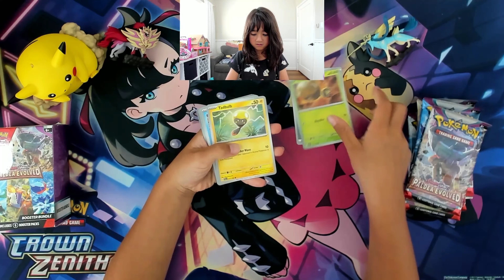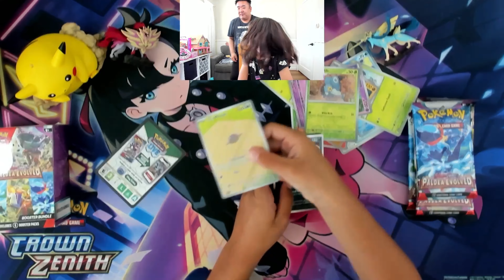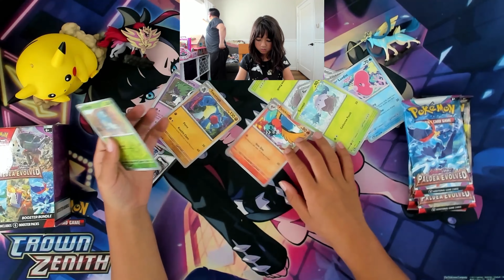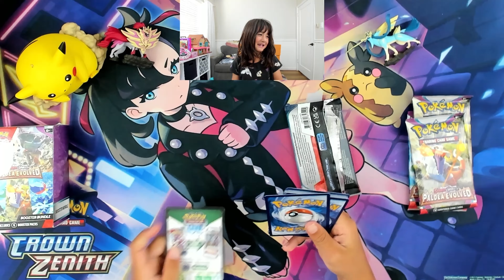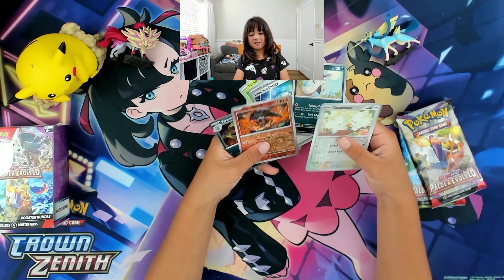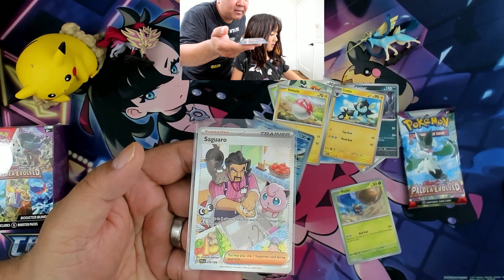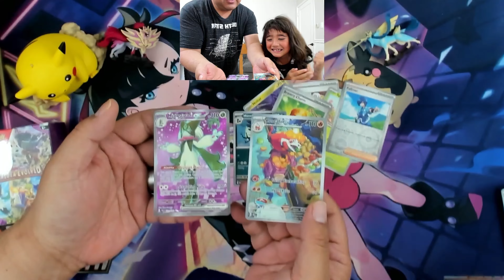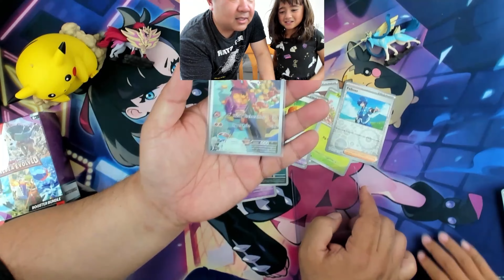Paldea Evolved Booster Bundle - Is this any good?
My daughter does have the hot hands, but from my experience, these Booster Bundles never gave me luck. Let's see how she does in this video.

There is no pressure on signing up or donating. If you do decide to sign up as a member or donate, this helps grow the channel and giveaways. Thank you for your support!

ANOTHER BONUS!
If we hit 1000 by June 30th and you're the winner and you purchased something from @SakurasCardShop between now and June 30th... I will throw in another Vstar Universe Box!!!
The shipping address ( the purchase from Sakuras Card Shop ) needs to be the same as the shipping address of the giveaway!
I will announce the winner on July 8th!

You must be 18 years old or older to be eligible for giveaways and prizes.
If you do not respond within 7 days of announcement, you will forfeit your giveaway / prize.
I don't send bulk, only hits unless it's an unopened box or pack.
If you live outside of the US, you will be responsible for the shipping cost if you decide to claim the giveaway / prize.
I am not responsible for lost or damaged packages including the content inside.